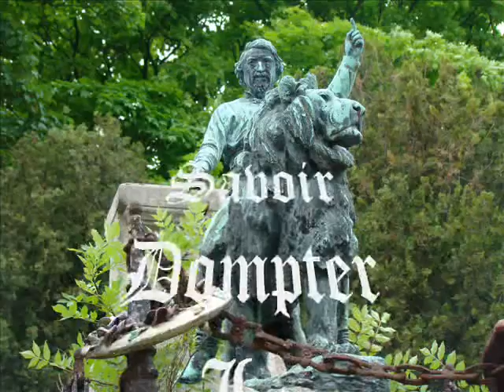Père Lachaise les vitraux des chapelles .wmv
Au Père Lachaise les chapelles familiales occupent des allées entières, et datent en général de la fin du XIXème, début du XXème siècle (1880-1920). Malheureusement, leurs vitraux disparaissent à une allure vertigineuse, après avoir subi les caprices du temps, faute d'entretien ou plus souvent cassés ou volés. Il en resterait environ un peu plus de400.
La plupart de ces vitraux sont difficiles à photographier, protégés par des portes et des grilles, d'autres impossibles. La majorité représente des scènes de la vie du Christ ou de la vierge. Souvent sans aucune originalité, se contentant de reproduire des tableaux célèbres : Vierge au siège de Raphaël, "Assomption" de Murillo, "Christ en croix" de Philippe de Champaigne, "Descente de croix" d'après Rembrandt.
On y trouve un grand nombre de représentations de la croix avec de nombreuses variantes de couleur, de détail d'ornement ;  des symboles, avec mon préféré représentant une tête de serpent en pendant avec une tête d'aigle, vitraux à découvrir dans la chapelle de la famille  Schrod dans la division 85 ; des portraits de défunts, des fleurs diverses et variées (pensées, pavot, immortelle, palmes, lierre etc.. ! Quelques blasons ; des représentations de saints.
Je vous invite à partir à leur découverte dans ce musée de l'art funéraire à ciel ouvert, pour ne pas dire à tombeau ouvert, ce qui vous permettra de découvrir d'autres représentations exceptionnelles de l'Art Funéraire; Cénotaphes, gisants, stèles, sculptures diverses et variées. Une découverte pour nous aider à ne plus avoir peur de la mort, vu que vivre c'est mourir...!